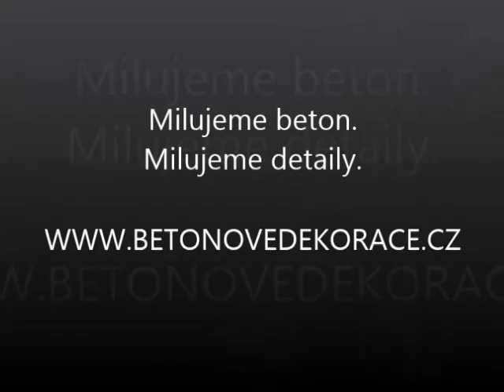To je ale trapas! :)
Milujeme beton. Milujeme detaily.